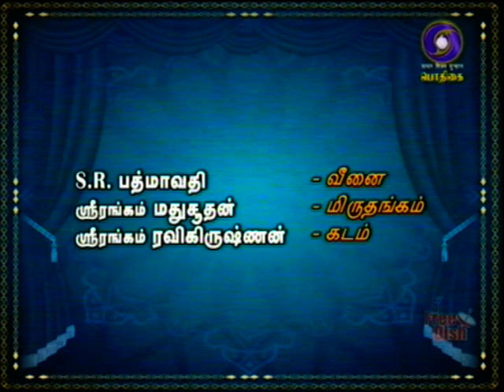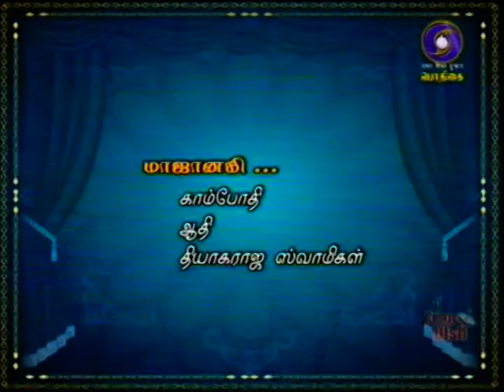S R Padmavathy-Veena-Podhigai TV 27 08 2019 9 00 am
Podhigai TV 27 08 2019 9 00 am
Regards,
TVG-Sangeethapriya.